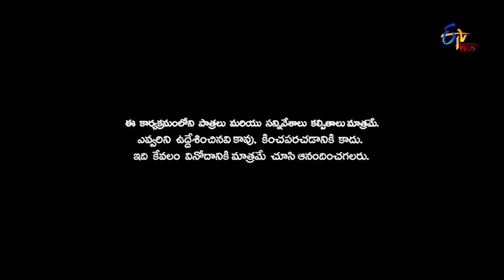Patas | Express Hari & Durga Rao Performance | 17th August 2018 | ETV Plus